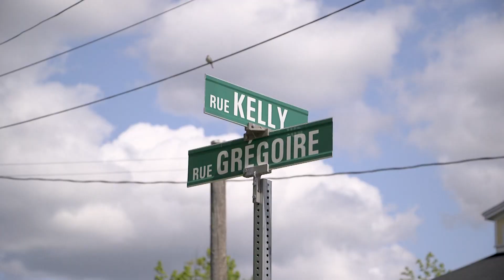Le train, «le coeur de Lac-Mégantic»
Pour Catherine Périnet, le train, «c’est le cœur de Lac-Mégantic».
«C’est ce qui a fait vivre Lac-Mégantic en bonne partie, souligne la résidente. Le train, on vit avec depuis toujours.» La plupart des résidents sont si habitués à sa présence qu'ils ne l’entendent presque plus — alors qu’il croise la ville à six ou sept reprise tous les jours.